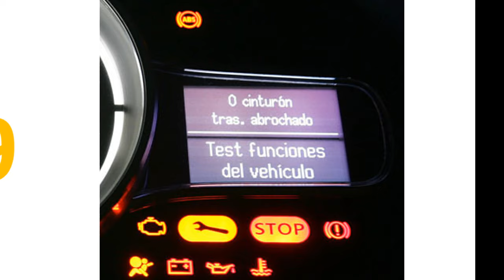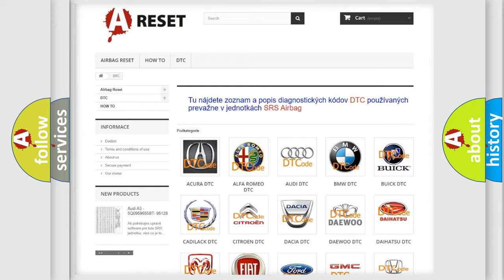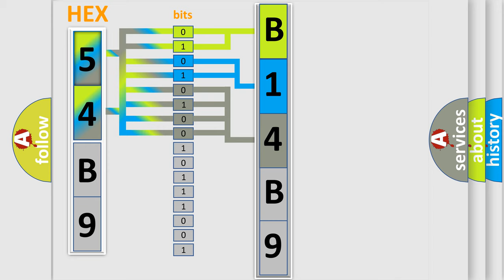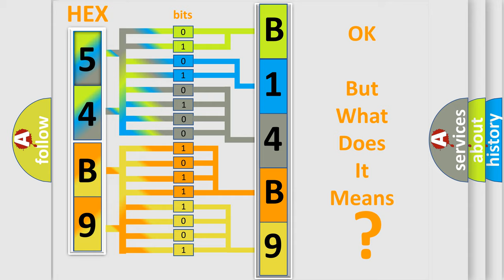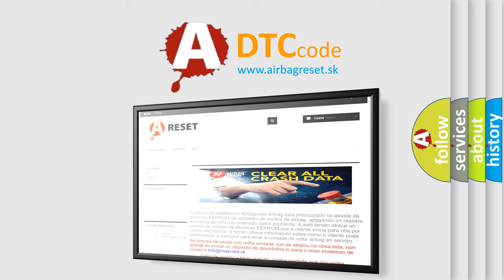DTC Jeep B14B9-11 Short Explanation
Contents:
0:21 Basic DTC analysis according to OBD2 protocol standard.
1:48 Insight into programming
2:58 A diagnostically understandable description of the Diagnostic Trouble Code
3:05 Basic error definition

Make:
Jeep
Code:
B14B9 11
Definition:
PCM Failure (EMR or SRI Mileage Not Stored)
Description:
Key on,and the PCM detected an unsuccessful attempt to "write" the Service Reminder Indicator (SRI) or Emission Mileage Request (EMR) mileage to an EEPROM located occurred during initialization.
Cause:
Clear the trouble codes and retest for the same trouble code.If DTC P1697 resets,replace the PCM and then reprogram it.